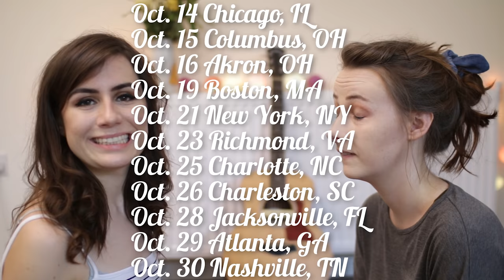Why I Don't Feel Excited | Tessa & Dodie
This is the camera I use

This is the lens I use

These are the lights I use

and this is the microphone I use (which I literally can not recommend enough)